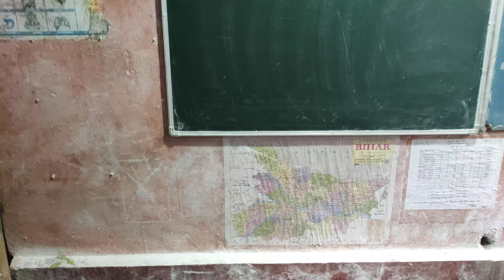English speaking practice, English language👄💬